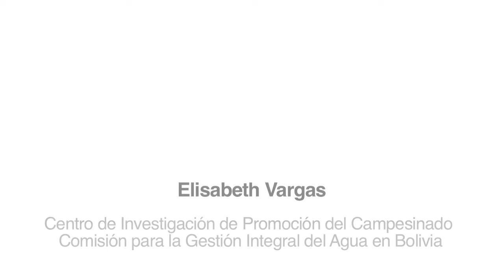Elisabeth Vargas - CIPCA Bolivia (ES)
Elisabeth Vargas pertence al Centro de Investigación y Promoción del Campesinado en Cochabamba, Bolivia